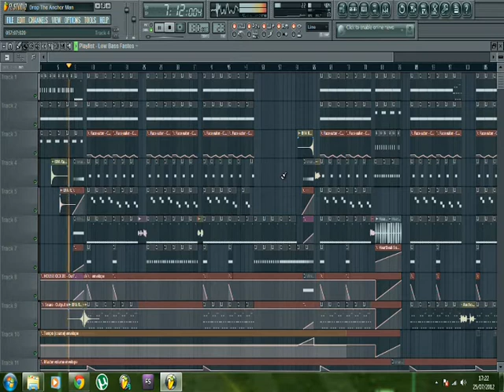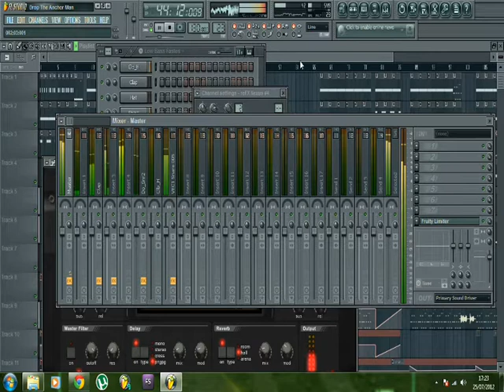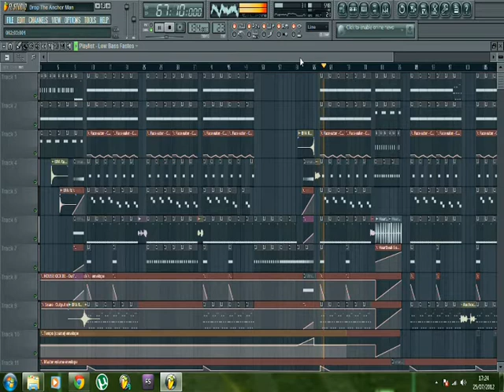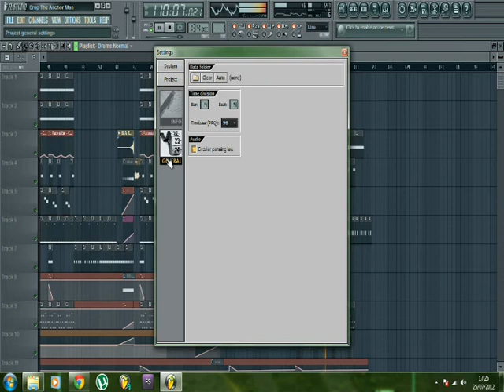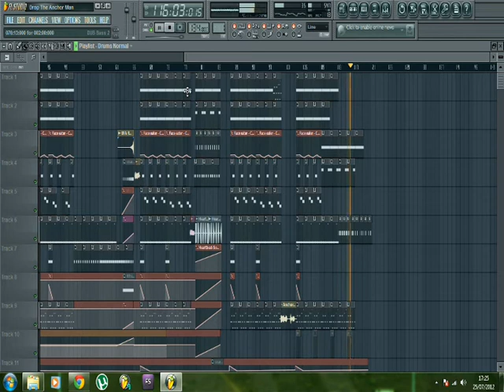JTL-Drop The Anchor Man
New Dub-Step Track From JTL.
Released with Cheeseontoast productions in association with TheShackRecords